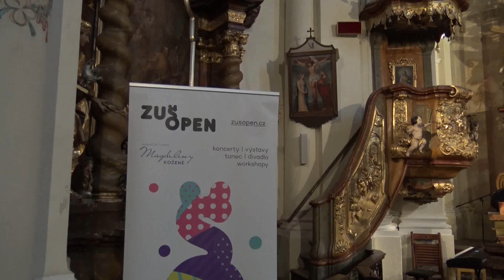ZUŠ Open 2022 Divoké strunky